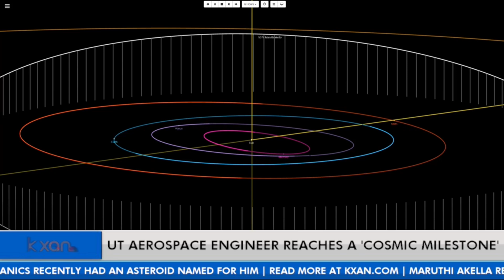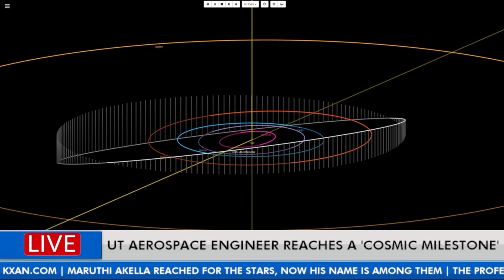The Space Space: UT Aerospace Engineer completes a Cosmic Milestone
Maruthi Akella, a professor at the University of Texas, has been honored with the naming of an asteroid located more than a hundred thousand miles from Earth.